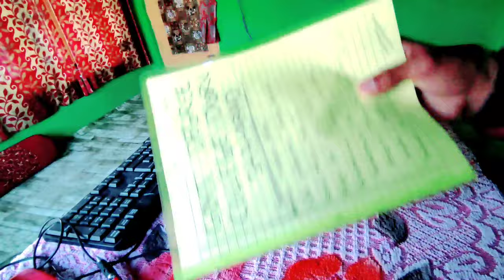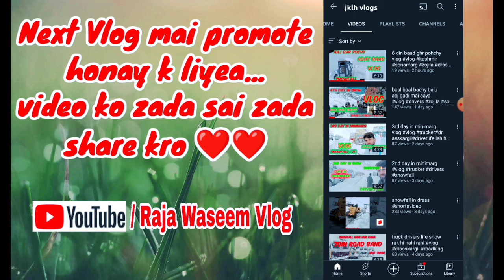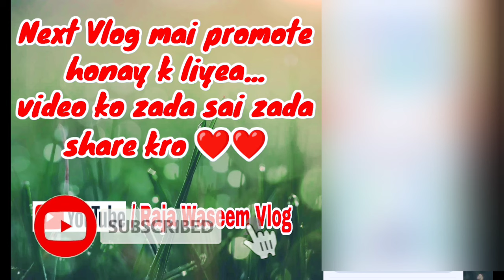Exam Day Vlog "GOVT. Degree College Dooru" (GDC Dooru) || Exam Dainay k liyea Gayea thay pr... 😐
Exam Day Vlog "GOVT. Degree College Dooru" || Exam Dainay k liyea Gayea thay pr... 😐

I welcome to all of you... Today i am at home...
Aaj mai Gar pr hou kueki mugay exam tha college mai..ausi k liyea gayea thay aaj gayea thay college ..pr waha ja k pata chala exam he postphone ho gya 😭 ab next day jana hai ...ready...for next vlog if you wish ...just hit like comment share and SUBSCRIBE BUTTON ❤️❤️